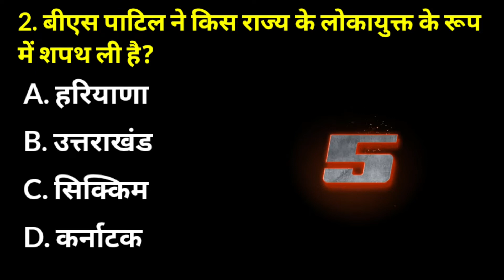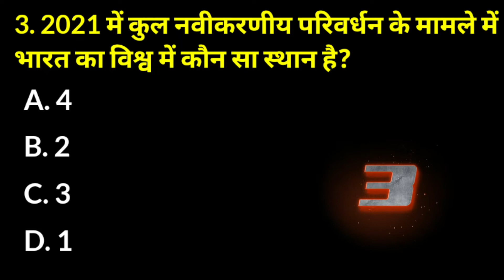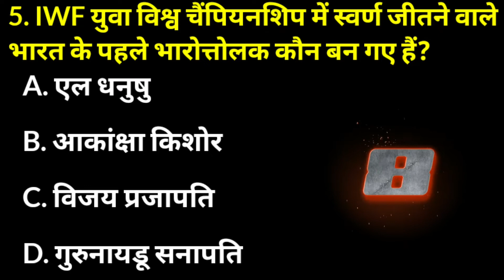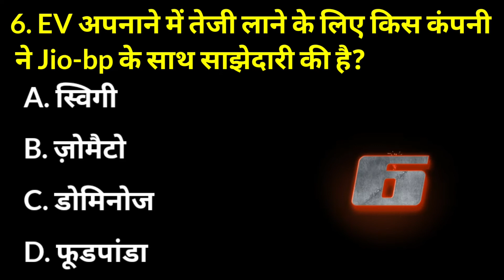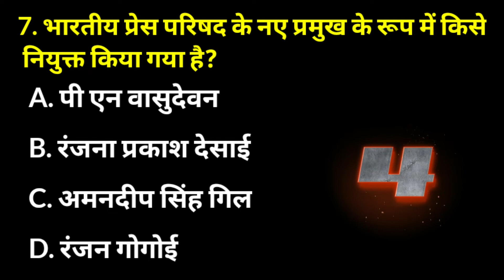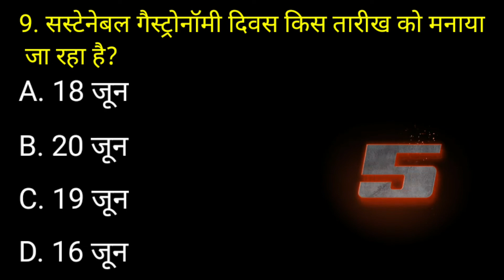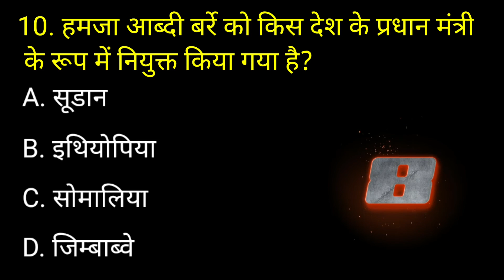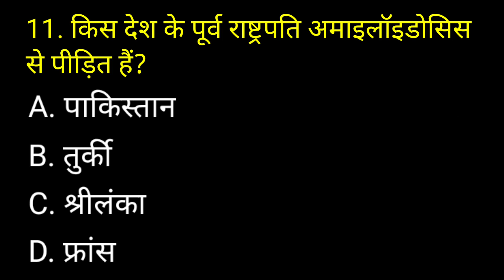10 July 2022 current affairs|| today's current affairs ||GK MCQ|| DO YOU KNO